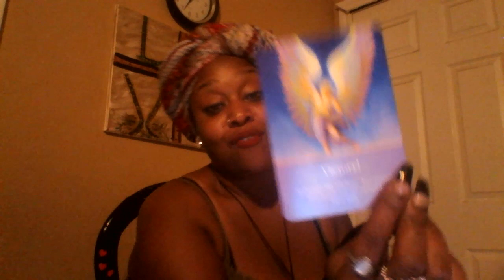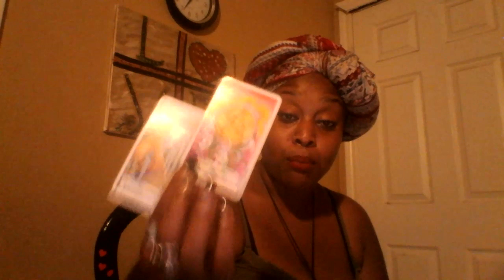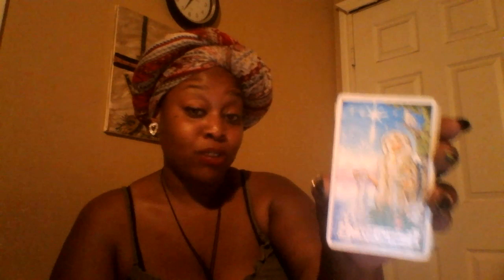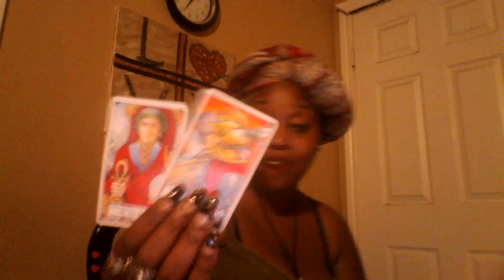Leo 🌅 Sunshine and Salty Endings 🌅 September 2019